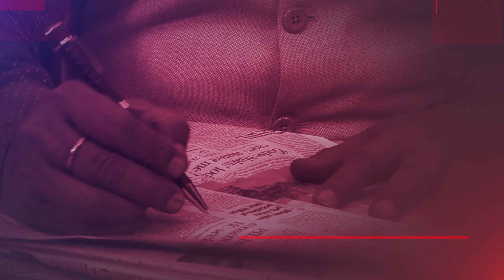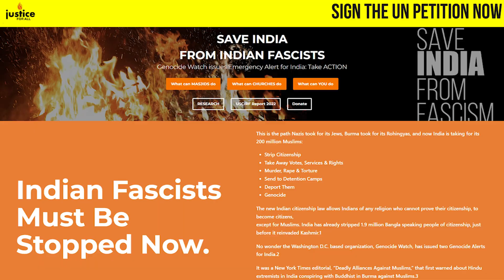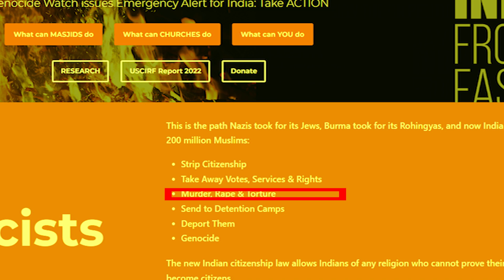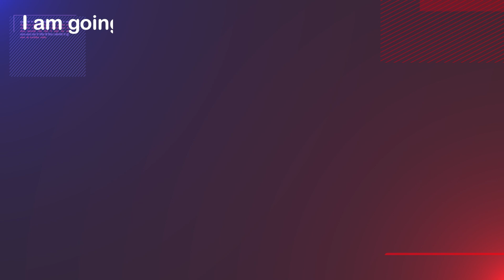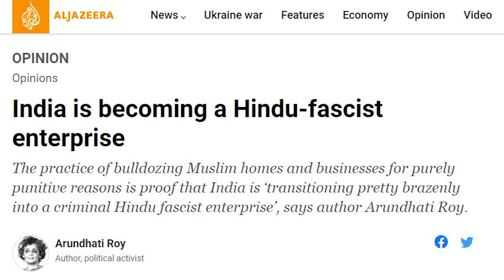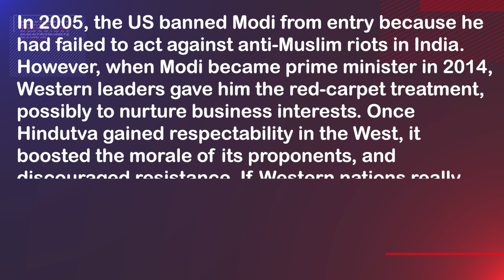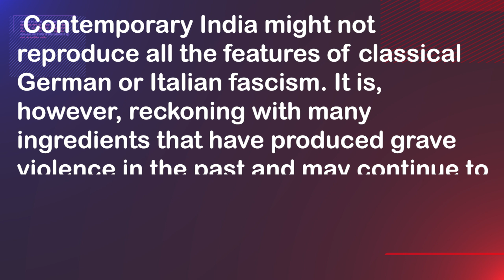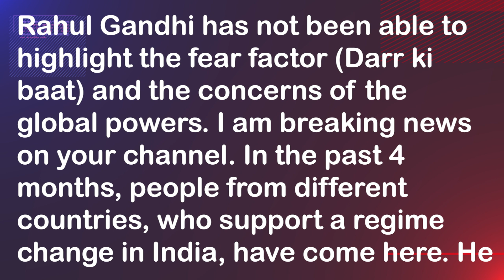Congress Friendly Journalist Exposes Rahul Gandhi’s Bharat Jodo Yatra | Dr. Manish Kumar| Capital TV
A Congress-friendly journalist named Anil Tyagi stirred the hornet’s nest when he claimed that Rahul Gandhi-led-Bharat Jodo Yatra is a ploy by foreign powers to execute a regime change in India.
“Why did Rahul Gandhi launch his Bharat Jodo Yatra? Was he afraid? Why did he take up such a courageous task?”